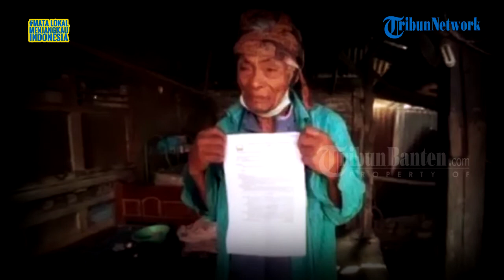Kisah Lumiram, Kakek Tua Renta Sebatang Kara, yang Digugat Anak Kandungnya Menjadi Perhatian Publik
Sebuah video viral yang memperlihatkan seorang kakek yang diduga digugat anak kandungnya lantaran tanah warisan.

Di video berikutnya dengan mengenakan pengikat kepala bermotif batik dan jaket berwarna biru serta sarung yang menutupi celana panjang itu, ia memegang selembar surat di sebuah rumah yang sederhana.

Dalam postingan itu penggunggah menuliskan sebuah narasi seorang kakek tua renta digugat oleh anak kandungnya ke pengadilan, lantaran sang ayah menjual tanah dan kebun yang akan jadi warisannya.

Mengutip sejumlah sumber dari media lokal pada Kamis 19 Agustus 2021, menyebutkan kakek itu bernama Lumiram alias Amaq Yoni  berusia 60 tahun warga di Sembalun, Lombok Timur, Nusa Tenggara Barat yang kini tinggal sebatang kara.

Diketahui gugatan yang dilakukan putri sulung bernama Inak Suhaelin lantaran tanah warisan 20 are atau 2000 meter persegi dan 50 are atau 5000 meter persegi.

Tanah warisan yang disengketakan terpaksa dijual ke orang lain lantaran putri sulung yang melakukan gugatan tidak pernah merawatnya. Kini kasusnya tengah ditangani pengadilan negeri selong.

Penulis: Rizki Asdiarman
Video Editor: Rizki Asdiarman
Voice Over: Siti Khairun Nisa